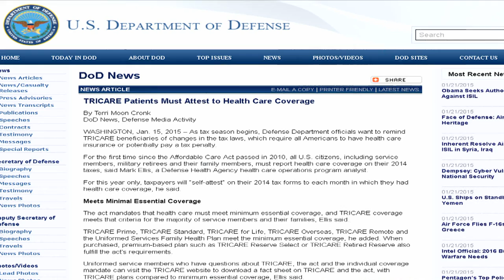Health Care Coverage Must be Reported on 2014 Taxes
Tax season has begun and the Department of Defense wants to notify all Tricare beneficiaries of new tax laws.